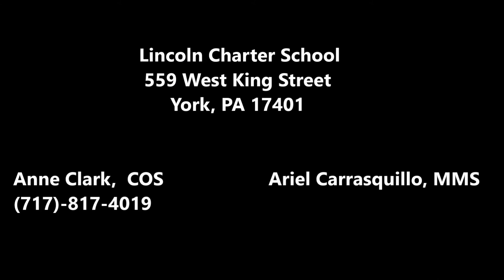Let's Move Lincoln Charter School Movie